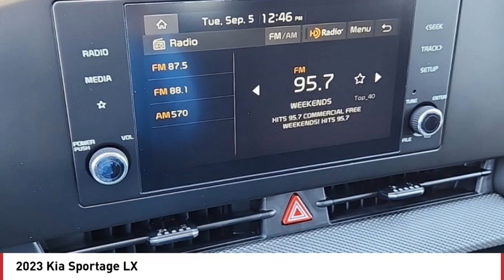2023 Kia Sportage Greenwood Village CO P5727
Arapahoe Kia
9400 E Arapaphoe Rd

Gray Recent Arrival! 2023 Kia Sportage LX AWD 8-Speed Automatic4D Sport Utility I423/28 City/Highway MPG